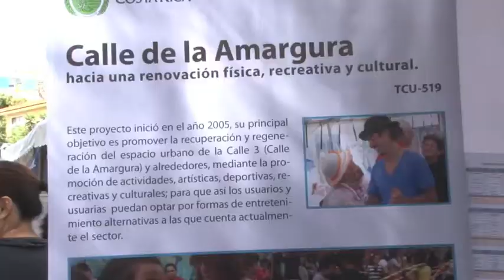Artes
Las artes también estuvieron presentes en la Expo UCR 2015, con actividades culturales y deportivas los visitantes disfrutaron de esta actividad universitaria.